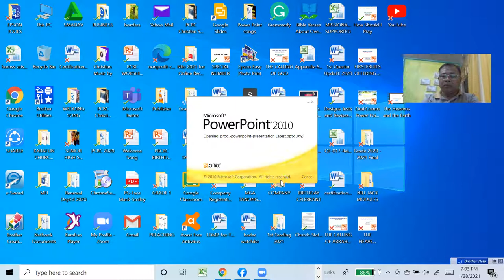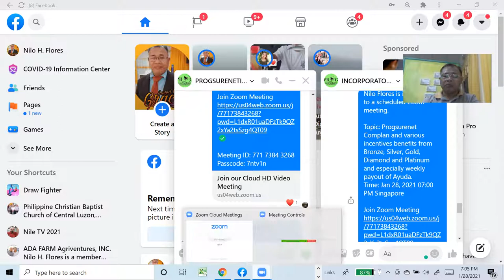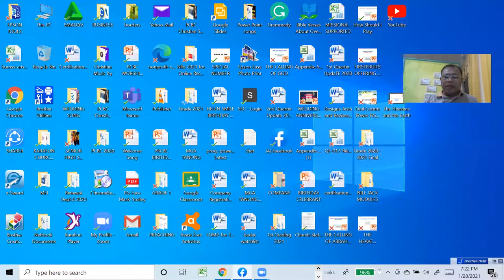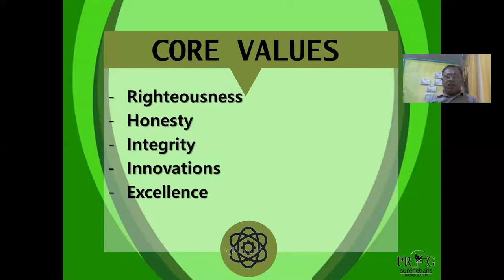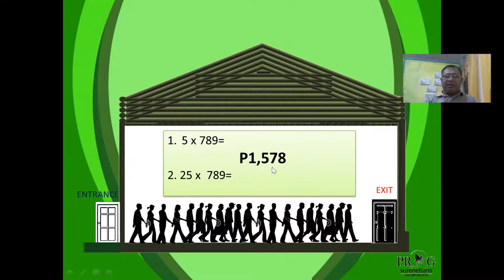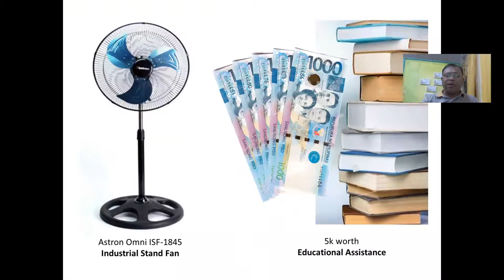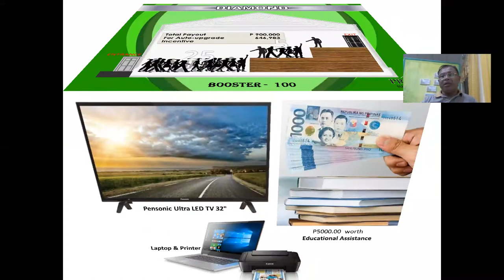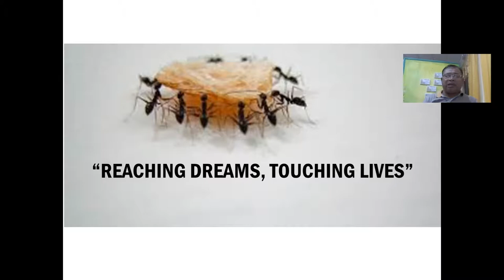Progsurenetians, Incorporation Zoom Business Meeting 2021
Sa lahat po na mga members ng Progsurenetians, Inc. ito na ang ating Latest Business Meeting at panoorin nyo upang kayo ay ma apdates. Thanks and God Bless!